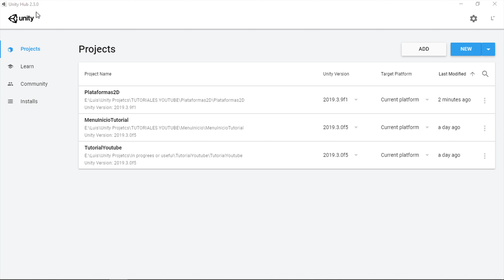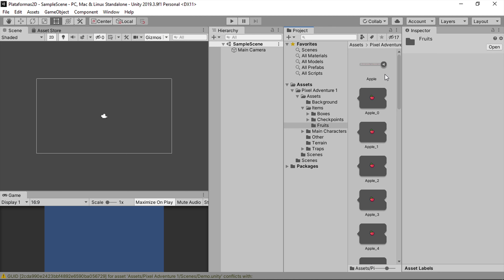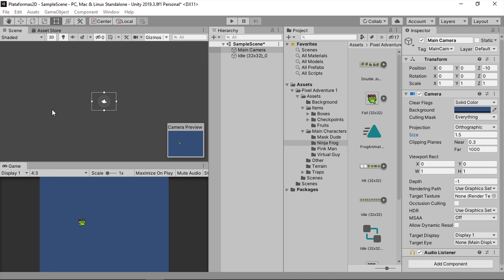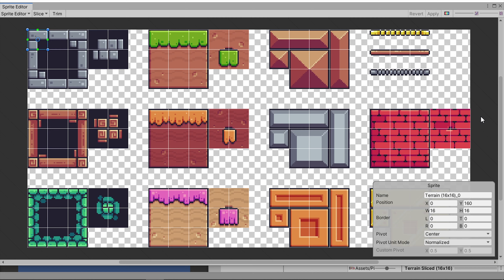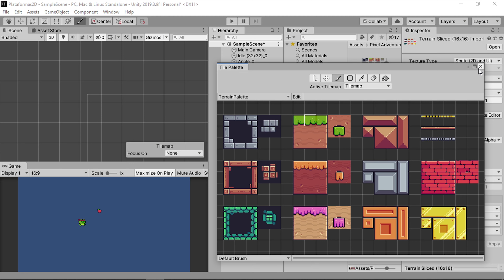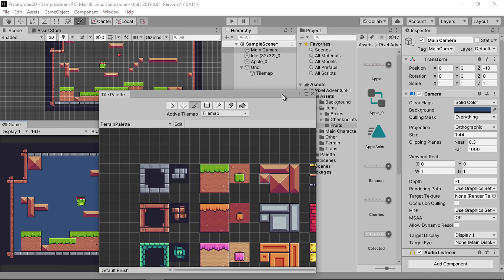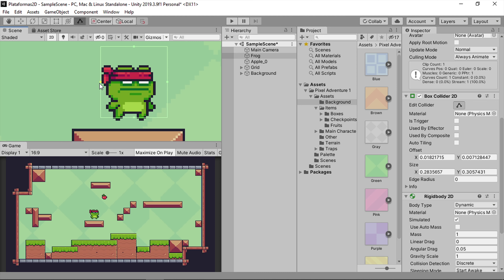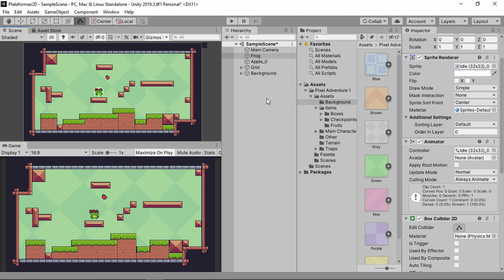Juego de Plataformas 2D/Unity Tutorial/1-Capitulo/Escenario/Programacion videojuegos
Vamos a empezar una serie dedicada a crear desde 0 un juego de plataformas 2D con Unity

Gráfica: RTX 3070Ti MSI
Ram: Vengeanze RGB PRO SL 32GB
Procesador: Ryzen 7 5800X
Disco duro 1: 1TB WD_Black SN850 NVMe SSD
Placa base: MSI B550 Gaming Plus
Fuente: Forgeon Bolt PSU 750W 80 Plus Gold Full Modular
Torre: Forgeon Mithril ARGB Cristal Templado USB 3.2 Negra
Ratón🖱: Logitech G502 Hero
Teclado⌨️: Mars Gaming Mk2
Alfombrilla:Newskill atami control